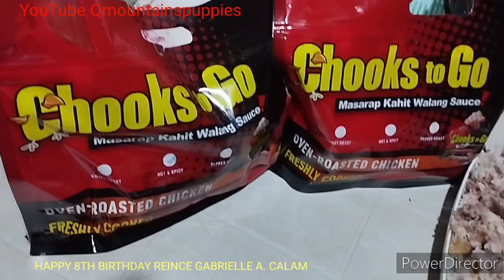HAPPY 8TH BIRTHDAY REINCE GABRIELLE A. CALAM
THE JOY & GIFT OF BEING YOUNG